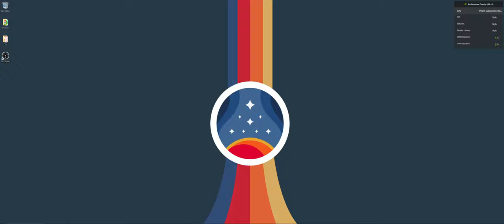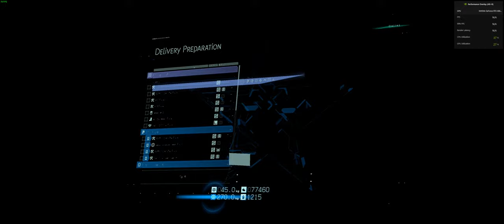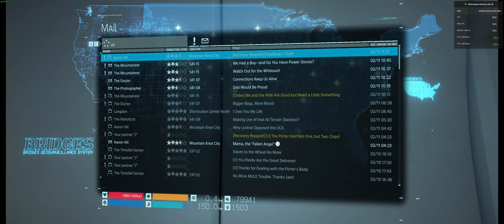Lord Winston BroadCast